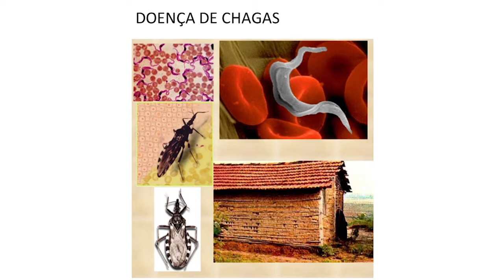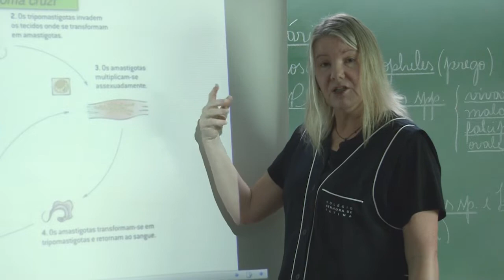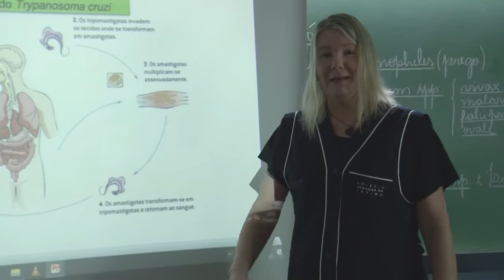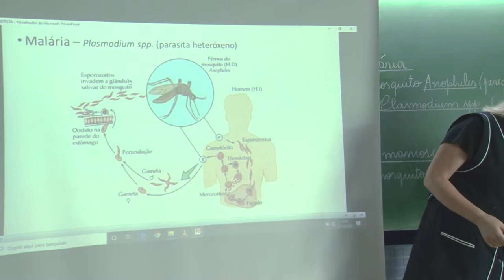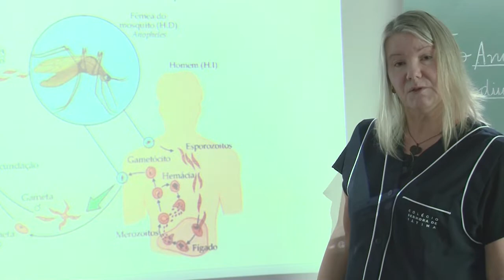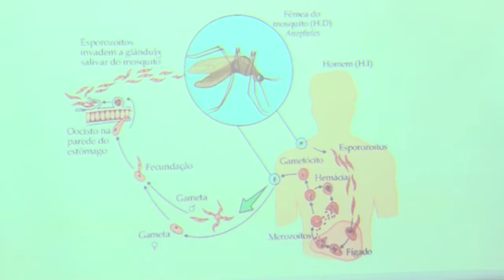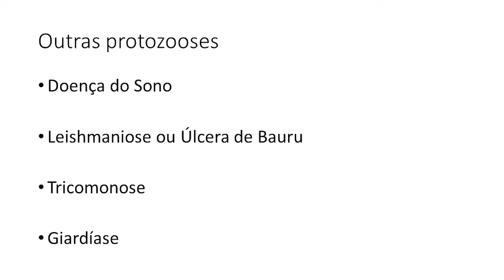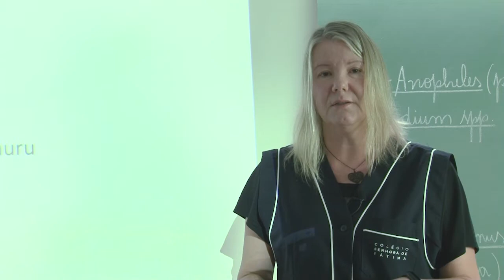Biologia (c) Aula7 - Colégio Senhora de Fátima